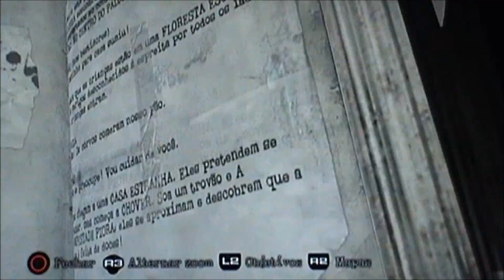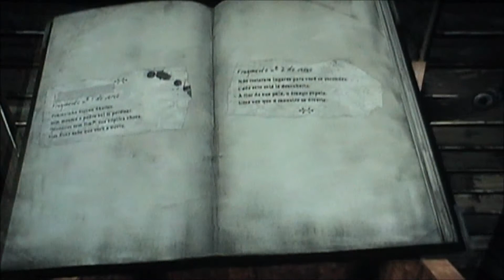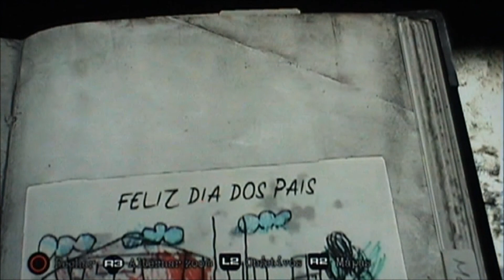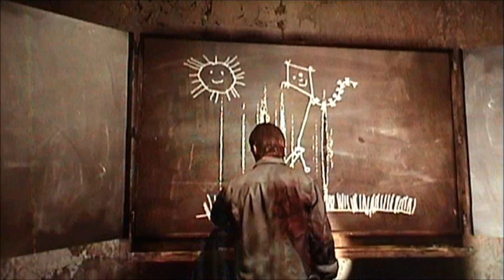[LP] Silent Hill Downpour - Part 20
Follow these instructions to get the best quality out of my videos:
- Click on the HD button once it is available
- If your computer cannot handle HD, then type the code "&fmt=35" for a non-HD version, also with great framerate. Thanks and enjoy!

All copyrighted material belongs to its respective holders